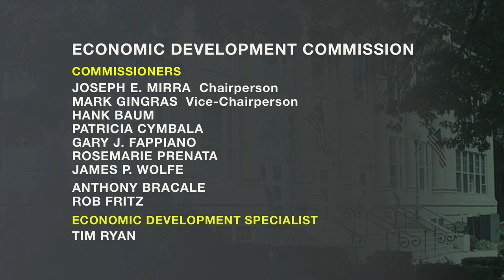Economic Development Commission, Planning & Zoning Liaison Committee, Monday, March 14, 2022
Economic Development Commission - P&Z Liaison Committee